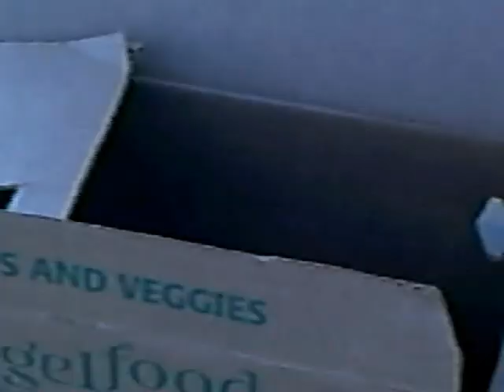My Pet Bunnies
This is a video of my pet bunnies, Snickers and April! Enjoy! :)